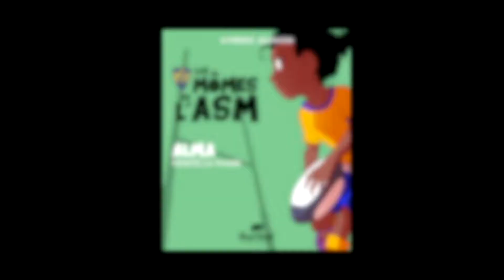Exemple 11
Extrait du clip de présentation de la série les Mômes de l'ASM